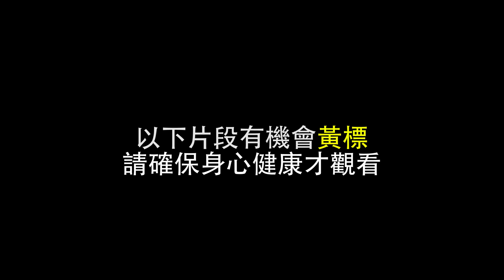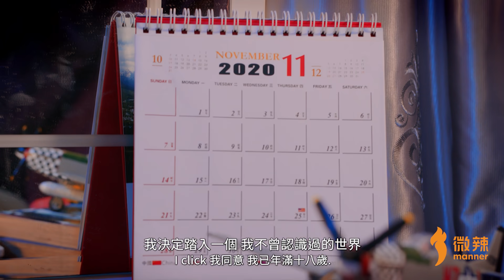【微辣】致每一位順利渡過NNN的英雄！｜微辣Manner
由微辣文化主辦，向榮投資有限公司聯合炮製嘅
《島神的快樂聖誕》魔術劇場即將喺12月隆重登場 ！

島神的快樂聖誕魔術劇場
Merry Christmas Mr.Island God Magic Show

12月18日 8pm
12月19日 3pm 8pm
12月20日 3pm 8pm
地點： 澳門巴黎人劇場
門票： MOP380, MOP480, MOP580

購買方式一：
cotaiticketing金光票務

請留意，本節目適合一家大小觀看，適合情侶觀看，適合單身嘅人觀看，適合人觀看!